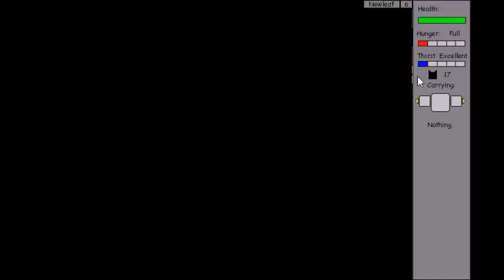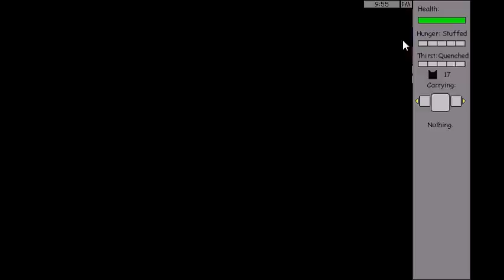(W.U.T) Moonlily's wish Ep 4: Thoughts of Return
Bloodclan Collar? kitty pet collar? or neither?

while finishing up collecting leaves for the last two kittypet items, we think about the things moonlily has learned on her journey thus far. some awkward commentary and jumble of words, but we really start to look into what Moonlily might be thinking.